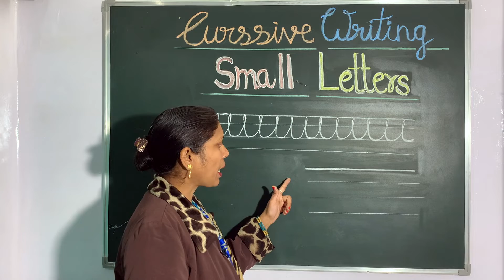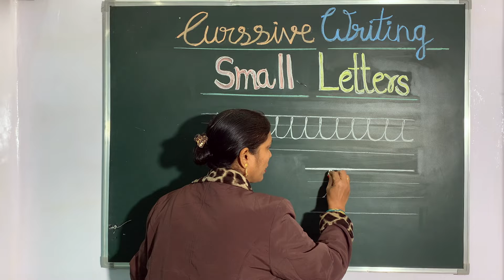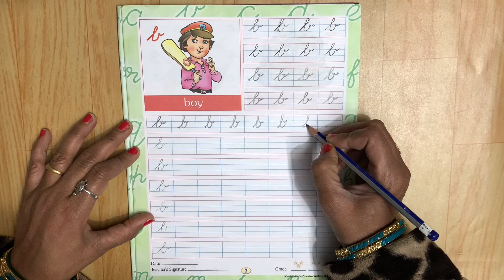Best way to teach and write cursive letter small " b " - Cursive writing series A to Z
How to make beautiful Rakhi for kids  easy and quick - Rakhi making DIY at home Part-2
Other Playlist please check out  :-